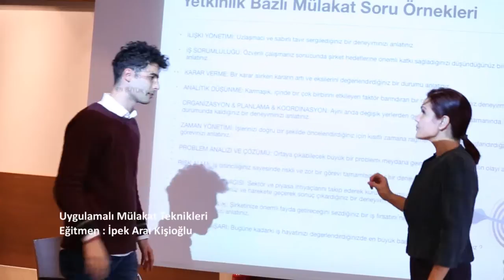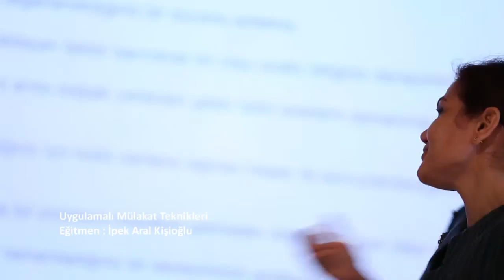Mülakat Teknikleri Eğitim Semineri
Business Management Institute
Uygulamalı Mülakat Teknikleri Eğitim Semineri

02 Mart 2014 - Point Hotel Balmumcu
Eğitmen: İpek Aral Kişioğlu